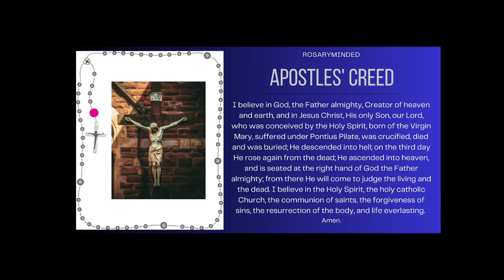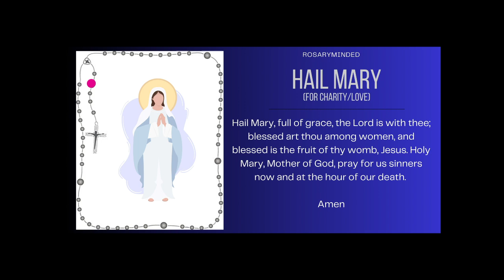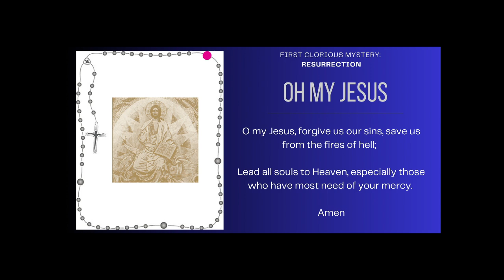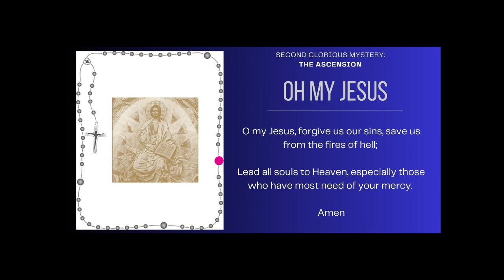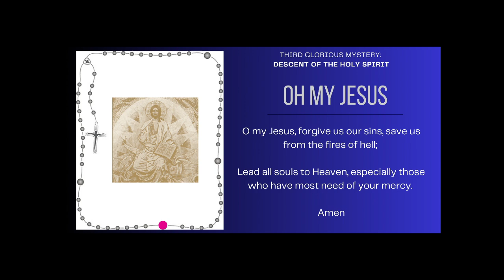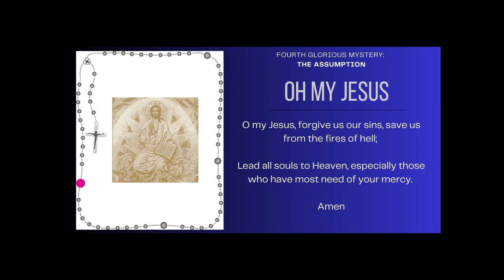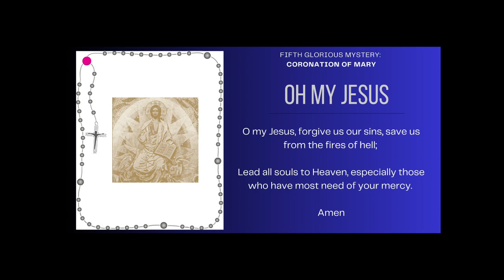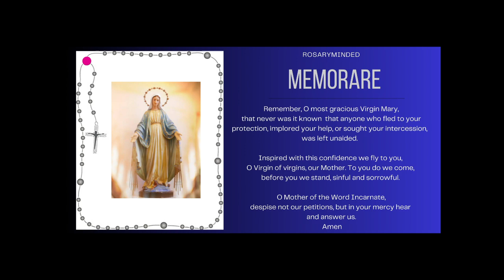Today's Rosary -- Wednesday GLORIOUS Mysteries 💚 Follow Along Rosary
Holy Rosary for today, (Wednesday, September 27) -- follow along Glorious Mysteries from RosaryMinded, featuring gentle guitar music backdrop.